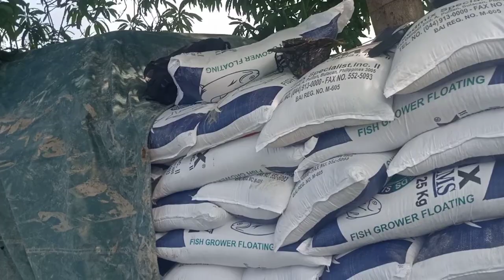fishing with catch & cook by Joel punay vlog